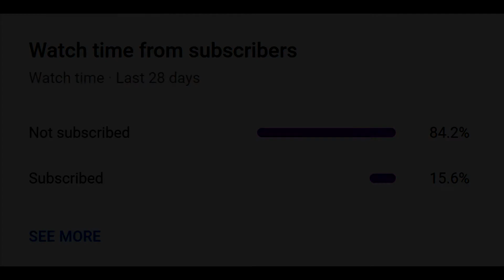How To Say (You lost the game) In Spanish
How to say you lost the game in spanish. This is a three word phrase. It is word for word. Perdiste el juego.